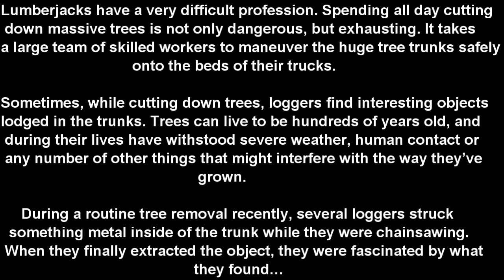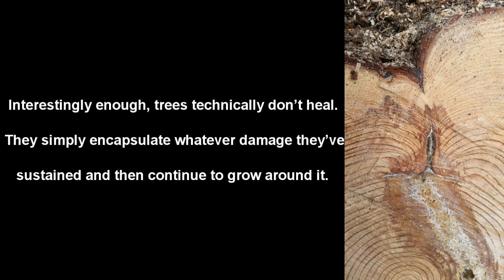When Lumberjacks Saw A Strange Marking Inside This Tree, They Knew They Were Onto Something